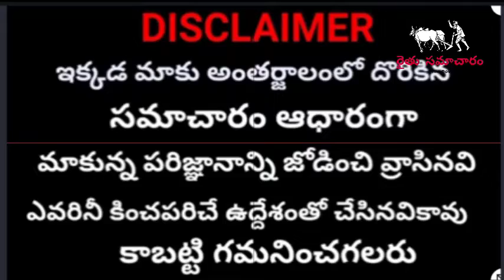రైతులకు శుభవార్త | రైతులకు రూ,6000 ఈ తేదీన ఖాతాల్లో జమ | KCR Good News To All Farmers